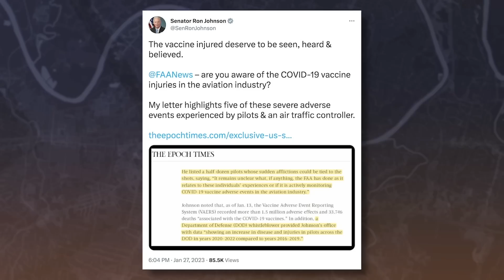The Primary Contest Is Trump's to Lose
Former President Trump gave a speech in New Hampshire and acknowledged some criticism from the media. He doesn't seem to have the same fire and focus he had in 2016, but if he runs on the "There is no Trumpism without Trump," he'll have a tight race with DeSantis.